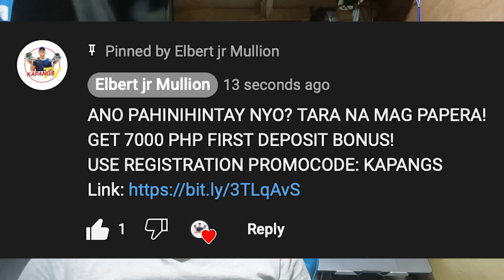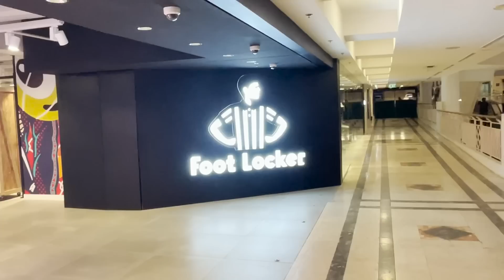DINAYO at PINILAHAN NG MADLA BAGONG OPEN NA STORE!!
Foot Locker Power Store
Address: Glorietta, Palm Dr, Makati, Metro Manila
Google map: